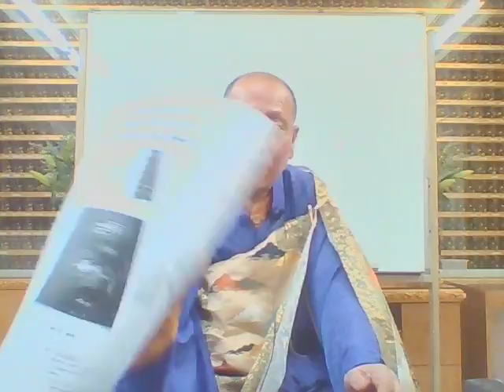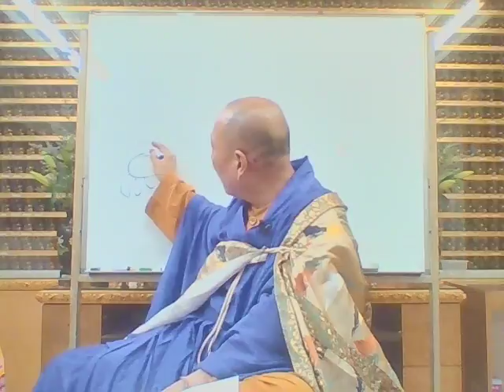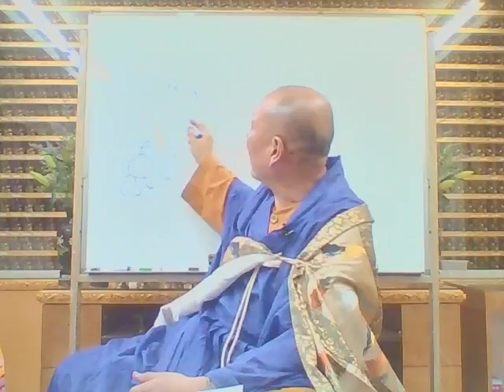藥師佛灌頂2018